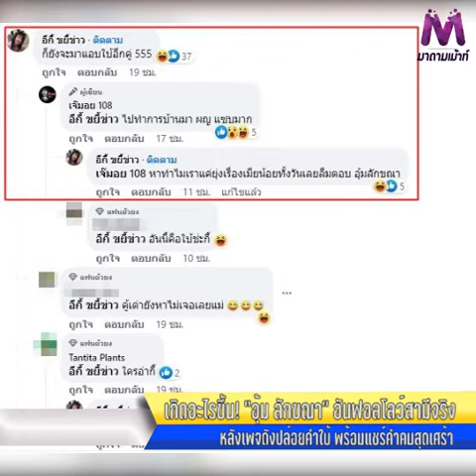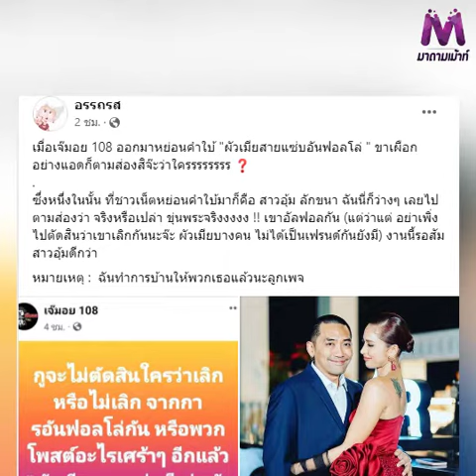เกิดอะไรขึ้น! “อุ้ม ลักขณา” อันฟอลโลว์สามีจริงตามคำใบ้เพจดัง พร้อมแชร์คำคมสุดเศร้า